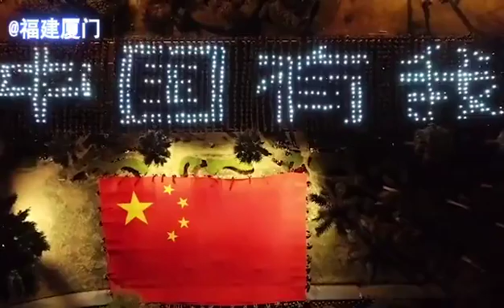熱烈慶祝祖國70華誕